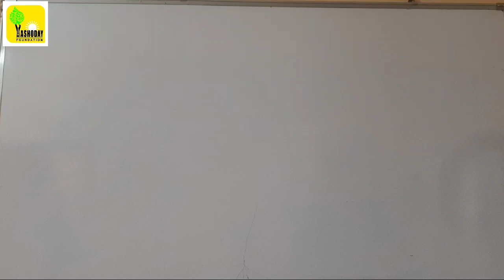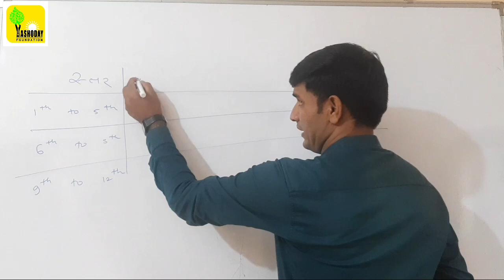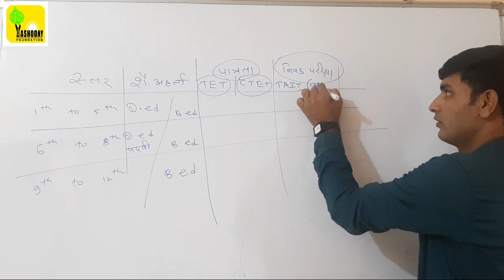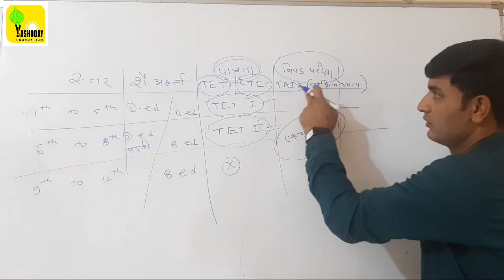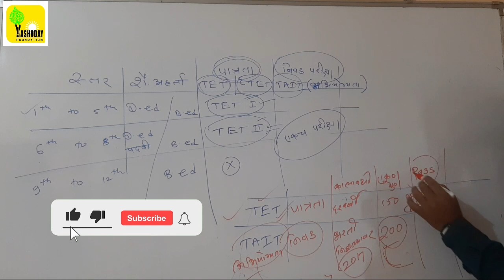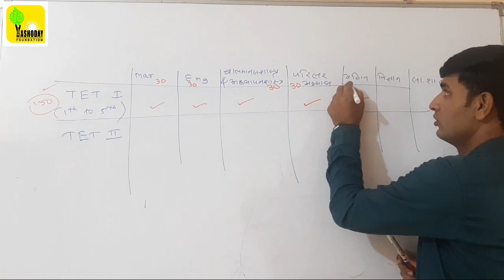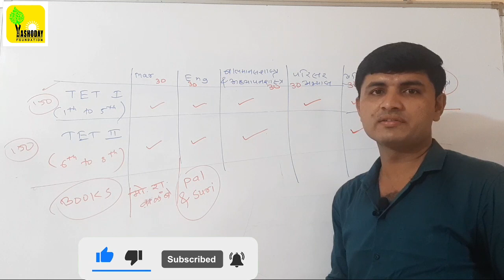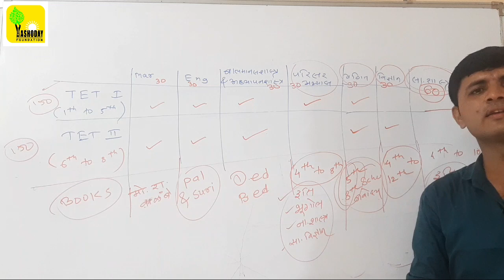TET 2021 STRATEGY | TET चा अभ्यास कसा करावा | MAHATET 2021 study plan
पवित्र पोर्टल द्वारे निवड झालेल्या एका शिक्षकामार्फत .शिक्षक होवू ईच्छीनार्या सर्व मित्रांसाठी अत्यंत उपयुक्त माहिती..TET च्या बाबतीतील तुमच्या मनातील सर्व प्रश्नांच समाधान होईल.शिक्षक होण्यासाठी मला किती परीक्षा द्यायच्या आहेत? 1 ली ते 5 वी ला tet चा दुसरा पेपर चालेल का? बि.एड च्या विद्यार्थ्यांनी कोणता फॉर्म भरावा? TET उत्तीर्ण होण्यासाठी योग्य पुस्तकं कोणती? यांसारख्या अनेक प्रश्नाची उत्तर...व सोबत TET परीक्षेची पुर्ण STRATEGY.